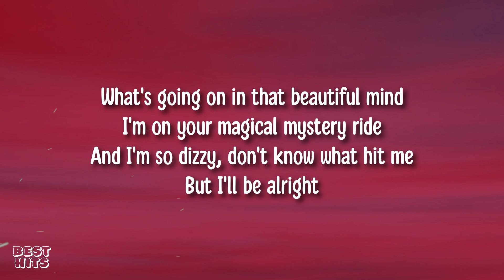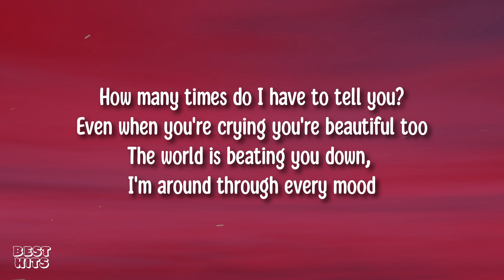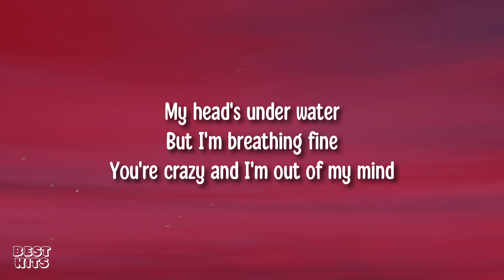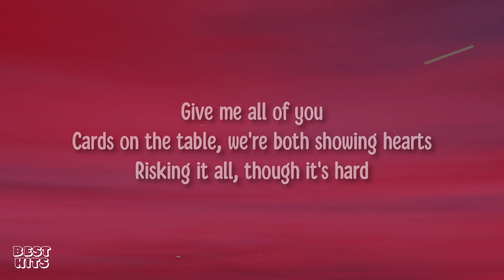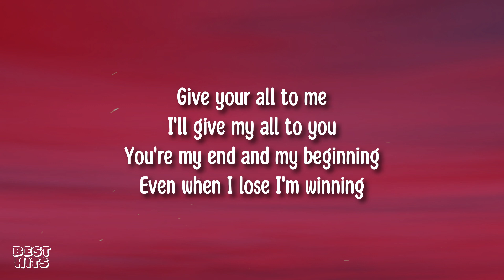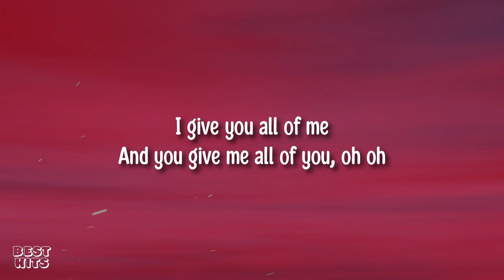John Legend - All Of Me (Lyrics)